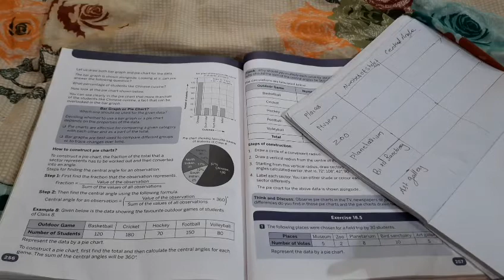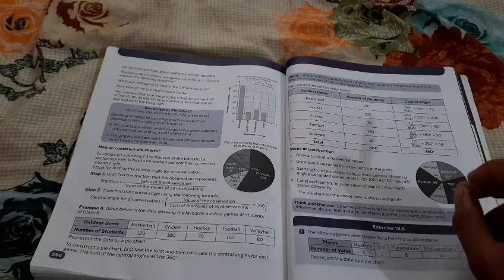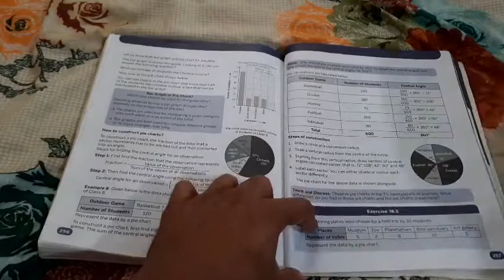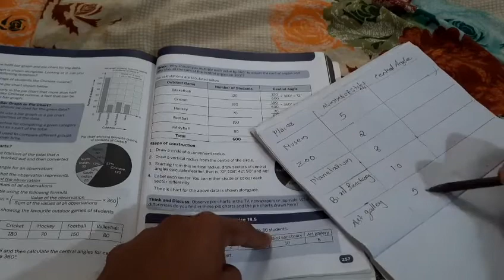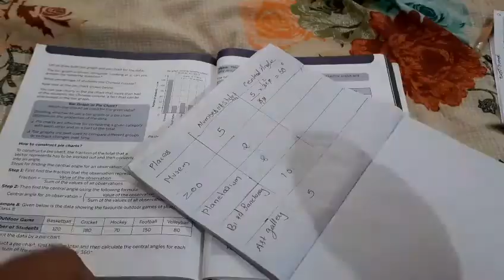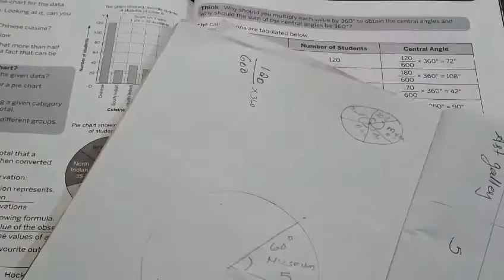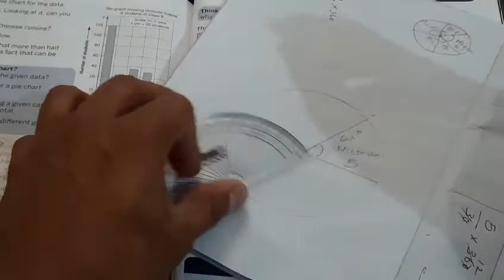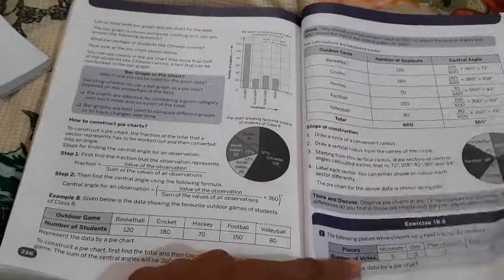class8 /cbse/collins/class 8 chapter 18 exercise 18.5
only for class 8